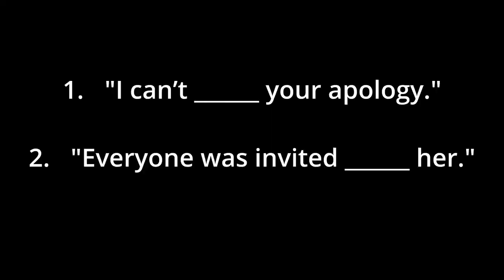Accept vs Except in Under 2 Minutes! | Quick Grammar Tip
"Confused between 'Accept' and 'Except'? In this quick 2-minute video, we break down the key differences between these commonly misused words! Perfect for anyone looking to improve their English grammar in no time. Whether you're learning English as a second language or just need a refresher, this simple explanation will help you master the usage of 'accept' and 'except' once and for all!"
Accept vs Except, grammar tips, English lessons, quick grammar tutorial, improve English skills